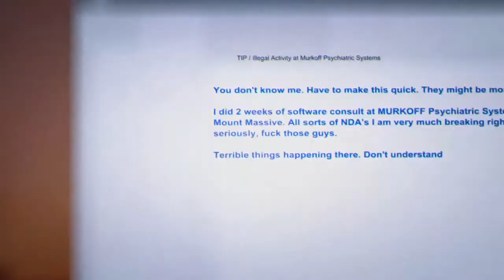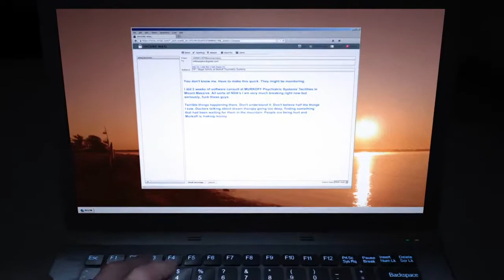BACK TO HELL I GO - Whistleblower (Part 1)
Sorry about the weird noise in the background, I had my fan on. Allergies were slap boxing my nostrils to which explains the nasally voice and sniffling.